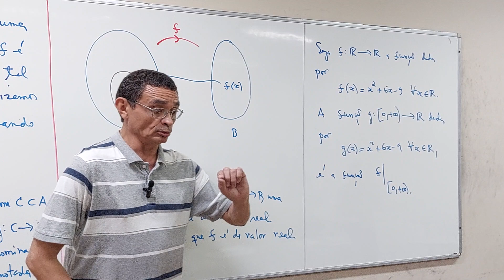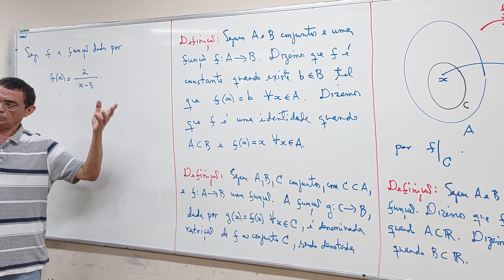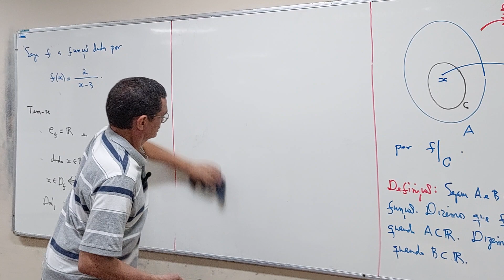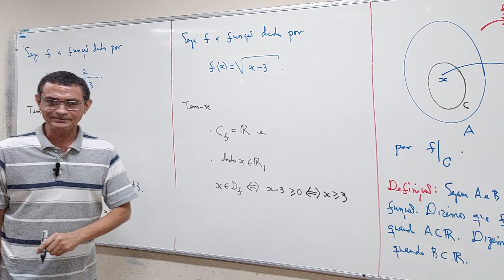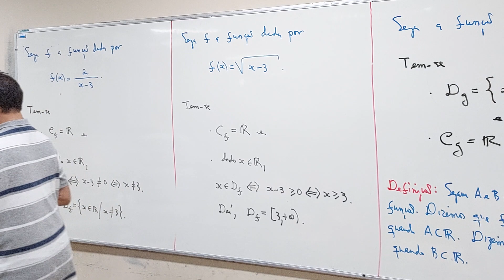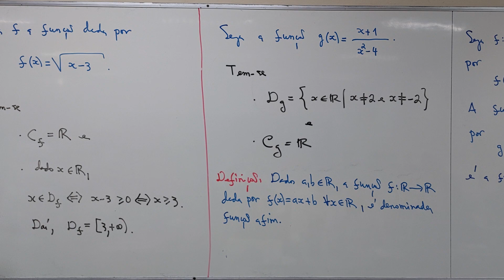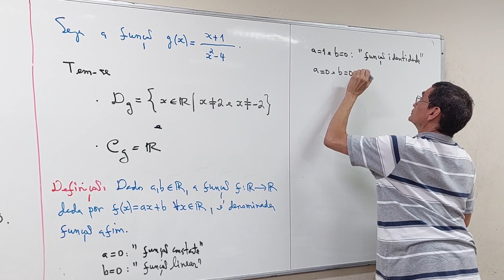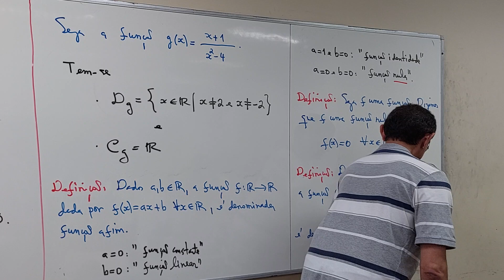Aula 09 - Parte 02/06 - Bacharelado em Matemática